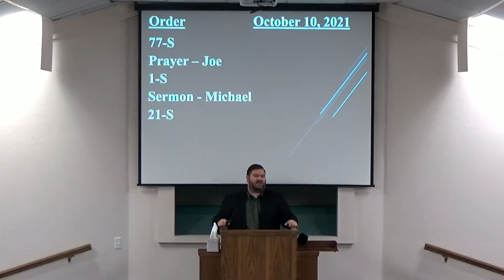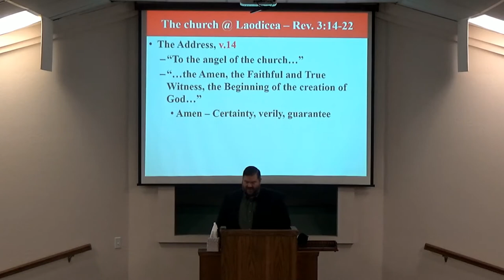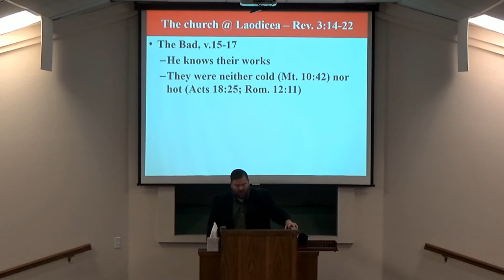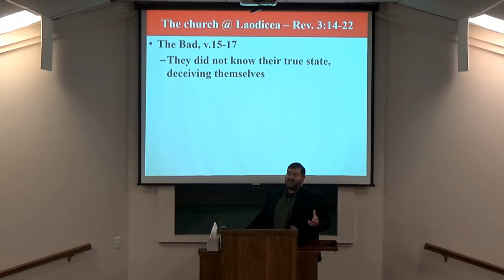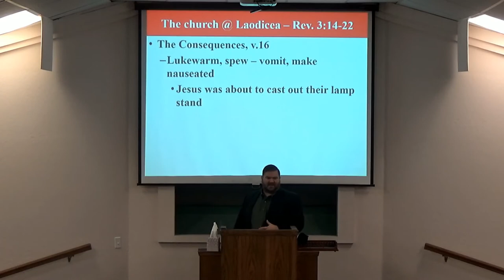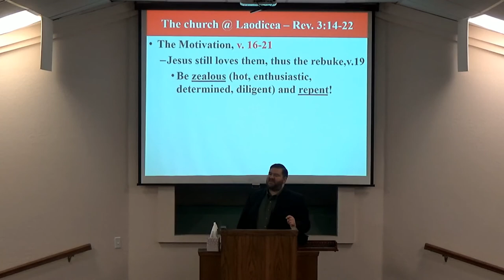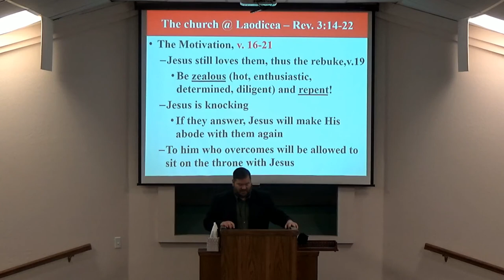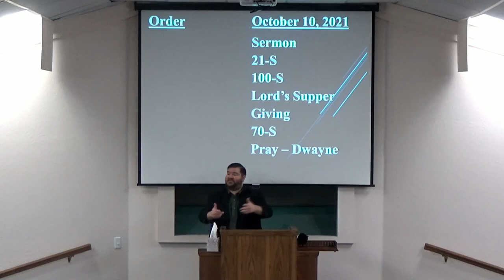10-10-21 AM - The church at Laodicea